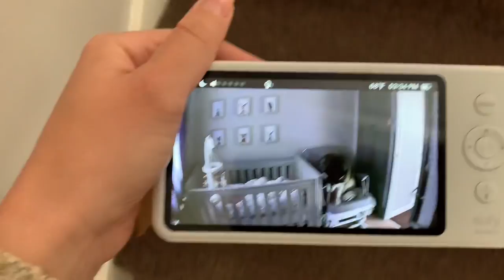The Best Year Of Our Lives! The Amazing Story Of Amelia’s First 12 Months!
To our Daughter - A video dedicated to your first 12 months and our journey together. Never forget how much we love you ❤️

From the moment we found out we were pregnant, it was all a bit surreal, there was anxiety, happiness, fear, excitement, love and hope. The rollercoaster continued beyond your due date as we waited patiently for you!

I remember the moment I held you. I remember, despite having planned everything, in that moment I was so unprepared.

I was unprepared for your crying. I was unprepared for your clinginess. I was unprepared for the naptime battles and the bedtime shenanigans and the steep curve of learning you.

I was unprepared for how agile, mobile and energetic you’d be, how much one little person could crave independence while still needing me close by every minute of every day! I was so utterly unprepared for the fierceness that would come to characterize my love for you, the tender mess my heart would become as I learned to be your mom, the reality of everything I would give for you at any moment.

There aren’t enough words in the world to explain this love I have for you. I have no way to explain the burden I feel being your Mum. The weight of raising you well, of making the best choices for you. The weight of being responsible for another human, one I care for so deeply it breaks me.

I think I’ve grown and changed more in the past year with you than I have in the rest of my life combined. You tested my body, my nerves, you pushed my limits but you opened my heart. You healed deep insecurities and brought new ones to the surface. You made me a Mum and by doing so,  you made me into a brand-new person, a woman who has never existed before.

Your first cry set off a chain of events I couldn’t stop and couldn’t slow down. As we reach your first birthday, I have that same feeling you get when you step off a roller coaster: knees shaking, heart thumping, mind racing, feeling exhilarated, blown away and full of joy and pride all at once. You are my everything and my all.

We’ve achieved so much in this first year together. We spent hundreds of hours rocking, hundreds of hours playing, laughing and learning new things. We all survived long nights, short naps, illnesses, lockdown and teething. You figured out how to be a human, how to express your needs and your desires, how to make things happen in your own world, how to be independent and adventurous. You learned to hold your head up, roll over, reach up, sign for more, point, climb stairs, names and books. You've learned the word no, that things are hot and how to climb!

For all the things we’ve learned together, the best part about this year has been learning each other. I hope you’ve learned that I’ll come when you cry, that I’ll let you make mistakes, that I’ll let you explore but will always be watching and waiting, ready to catch you when you fall and kiss your head when you snuggle in close. I hope you’ve learned that I’m a shelter when you’re sad or scared, that I meet your needs when you’re hungry or sleepy and that I’ll do just about anything to hear your laugh and see that smile..

Above all, I hope you’ve learned that my love for you is unchanging and relentless — deeper than the oceans, stronger than the waves, brighter than the sun and wider than the world.

I plan to spend the rest of my life making sure you know this, making sure you believe this and feel this every day. If I can succeed in giving you the love I feel for you, then I will have succeeded in becoming the Mother I want to become for you.

You are everything and all to us. Time is precious and 1 year has gone by so fast! We have a lifetime together Amelia, this has been the best year of mine.

We love you forever and more. Happy Birthday le Bebe xx